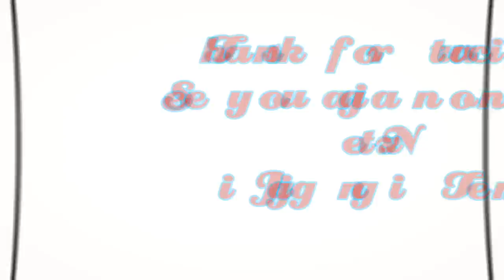RUBY Snapper COLORS the Deep blue Sea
As I mentioned before Pioneer Altitude 7000SV will be my main weapon in jigging in my jigging session. Now here is the great catch done by Althea. A beautiful ruby snapper pulled up easily by Althea at Ambulong reef.
One good calm day. Very relaxing jigging session.

Jigging set up used
Rod:Ecooda Prodigal PE 3-5 from Hookpro
Mainline: Pioneer camellion PE 2 30lbs
Leader line: Seaguar 50lbs fluorocarbon line
Lure: Goodcatch Hugot Jig 350g